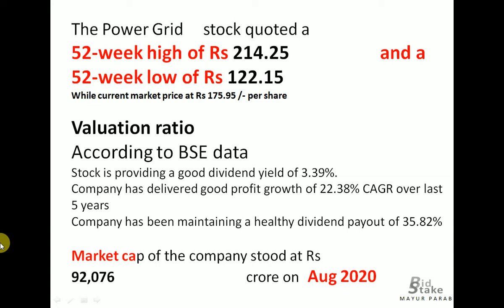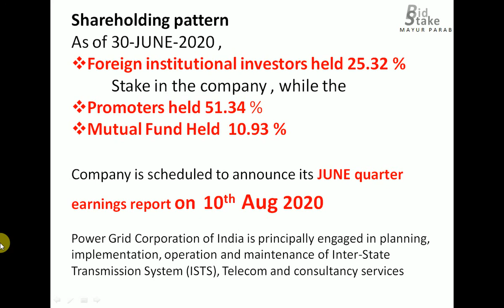Power Grid Q1 Results 2020 | Power Grid Share News | Power Grid Stock Analysis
Shareholding patternAs of 30-JUNE-2020 ,
Foreign institutional investors held 25.32 %
 Stake in the company , while the
Promoters held 51.34 %
Mutual Fund Held  10.93 %

Company is scheduled to announce its JUNE quarter earnings report on  10th Aug 2020

Power Grid Corporation of India is principally engaged in planning, implementation, operation and maintenance of Inter-State Transmission System (ISTS), Telecom and consultancy services